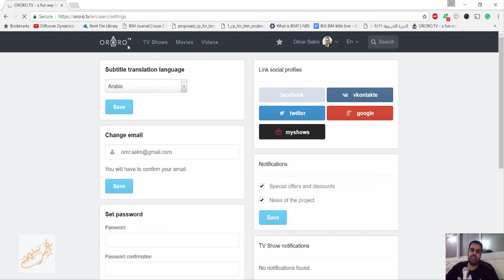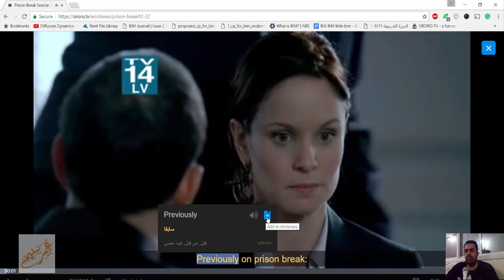ororo tv تعلم الانجليزي من خلال الافلام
شير مشاركة